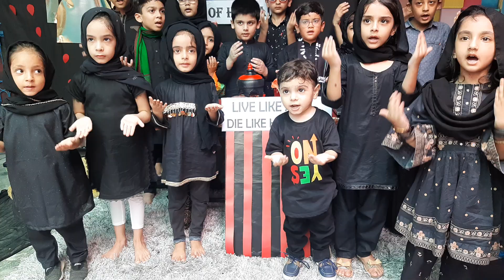Importance of Muharam 2022 Mujh pe kyun bnd krty ho pani by GEMs